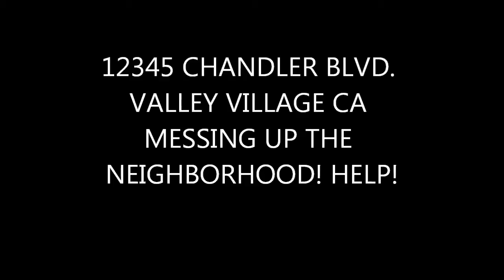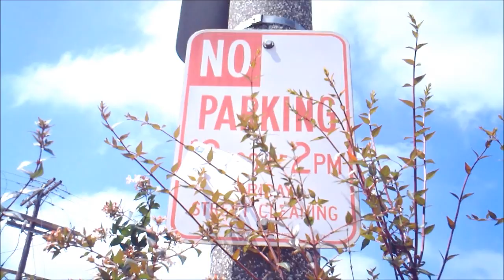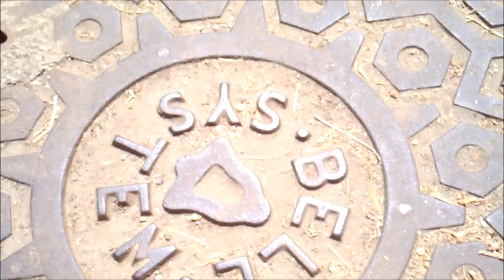12345 CHANDLER BLVD. COUNTY HOME MESS IN VALLEY VILLAGE CA!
12345 Chandler Blvd. in Valley Village is an empty County run home that is bringing the whole neighborhood down! Trash, throw aways, heaps of garbage, squatters and even medical waste and human waste and dog waste is there. It's empty, and needs to be closed, watch video and you will see!